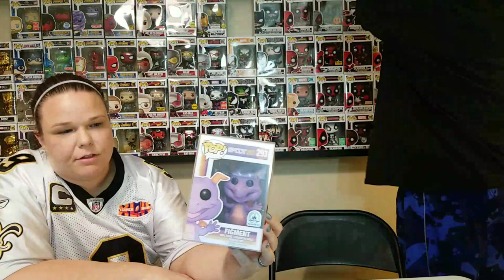Sunday FUNkodays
We are doing a mystery box give away if we get to 20 viewers. So share our live stream because sharing is caring.
We need new lights, a better camera, modem, computer, mystery boxes (ext).